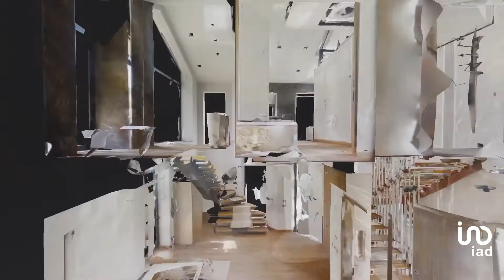Hotel 1 À venda - Aristides Miranda - iad Portugal Lic. AMI 11220